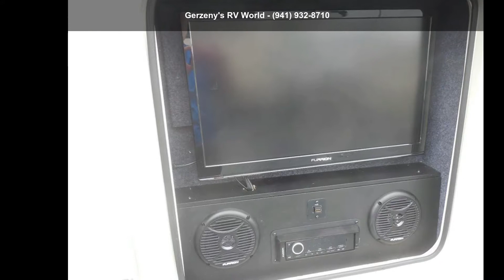2018 Coachmen Freelander 21RSF35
2018 Coachmen FREELANDER 21RSF35, FREELANDER LEAD DOG VALUE PACKAGE: HIGH GLOSS IVORY FIBERGLASS SIDEWALLS, FIBERGLASS FRONT CAP WRAP, METAL RUNNING BOARDS, TINTED WINDOWS, 3 BURNER RANGE W/OVEN, STAINLESS STEEL WHEEL INSERTS, TOUCH SCREEN RADIO W/BACK UP CAMERA, POWER AWNING, LED STRIP ENTRANCE LIGHT, LED EXTERIOR  and  INTERIOR LIGHT, SOLAR READY, REAR LADDER, TRAVEL EASY ROADSIDE ASSISTANCE, 50 GAL FRESH WATER, SLIDE AWNINGS, TOWING HITCH W/7 WAY PLUG, GLASS SHOWER DOOR, 4.0KW ONAN GENERATOR, 80 LONG BED, ROLLER BEARING DRAWER GLIDES, AZDEL COMPOSITE SIDEWALL, THERMOFOIL COUNTERTOPS, UPGRADED ROLLED FLOORING, HARDWOOD DOORS  and  DRAWERS, GLASS INSERTS DOORS IN SELECT AREAS, BED AREA 110V CPAP READY  and  12V/USB CHARGING STATION, 32 and quot; COACH TV  and  DVD, EXT ENTERTAINMENT CTR, UPGRADE SERTA MATTRESS, CAB OVER  and  BEDROOM POWER VENT FAN W/COVER, CHILD SAFETY NET. 15K BTU LOW PROFILE AC W HEAT PUMP.